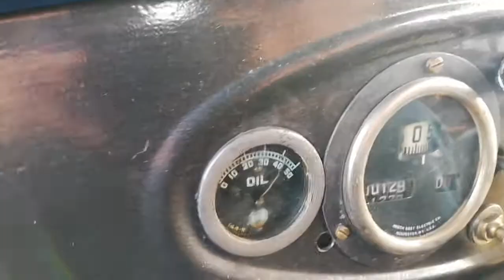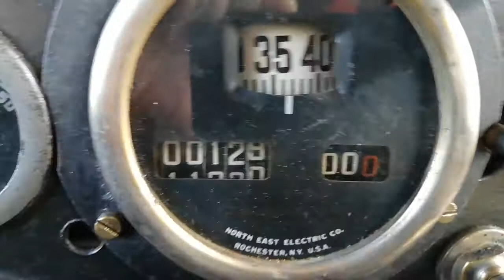An Unexpected Sun Morning Road Trip